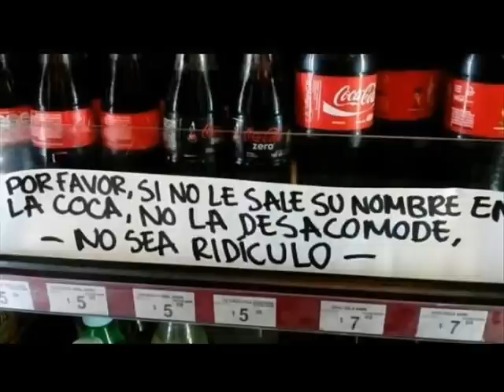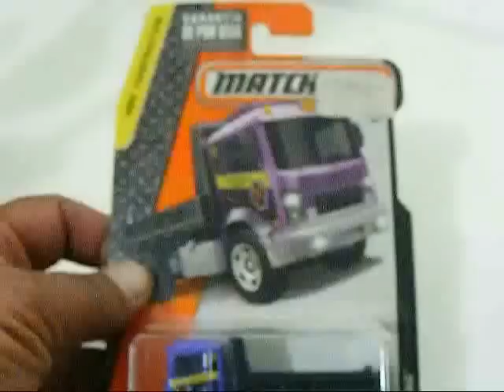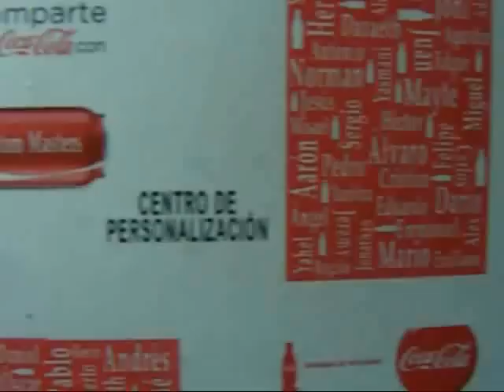Haz un Camion Comparte una CocaCola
Camión centro de personalización de latas "Comparte una CocaCola " con el Pit King de Matchbox.